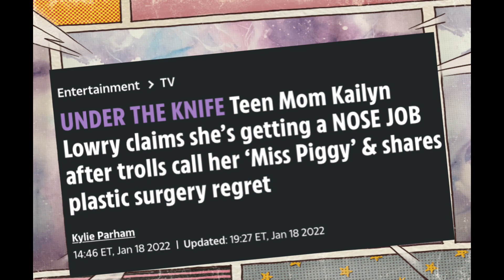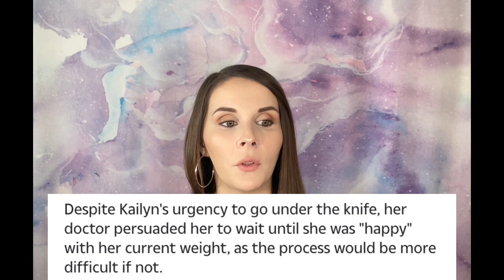Kailynn Lowry Decides To Get Nose Job After Trolls Nickname Her “Miss Piggy”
$EllBee7

Send Friend Mail to:
Elle Bee